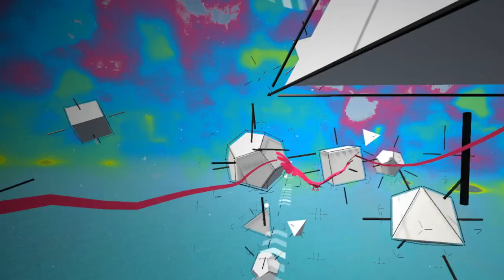Welcome Above - VR flight experience - Gameplay Trailer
"Welcome Above" is the VR experience that allows you to actualize your personal dream of flying like a bird. No matter if relaxedly gliding through abstract aesthetics or rapidly nosediving along photo realistic cliffs - "Welcome Above" automatically recognizes your player type and offers you a flight experience tailored to your needs.